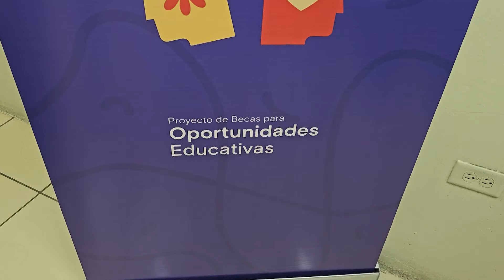Implementan un programa de becas para hacer que los jóvenes de la zona oriental del país.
La Organización Internacional para las Migraciones OIM implementa un programa de becas para hacer que los jóvenes de la zona oriental del país tengan acceso a cursos técnicos gratuitos en diferentes áreas.